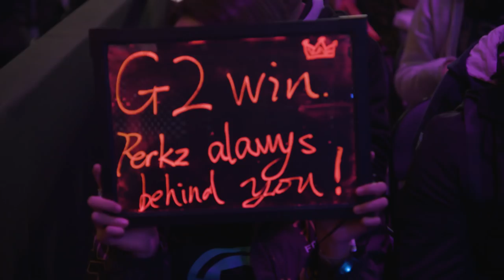Worlds 2017 - Never Give Up - G2 Esports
Before the 2017 League of Legends World Championship has reached its culmination with the Finals in Beijing, China, at the Beijing National Stadium, we’d like to commemorate our own Worlds run with a reflection video.

We have no illusion - we did not come anywhere close to what we ourselves expected this year. But all of us in G2 Esports are fighters. We don’t give up when it hurts, when it’s difficult and we are always there for each other. Glance back on our League of Legends team’s run at this year Worlds. With big changes happening to the LCS, it is well likely that the current iteration of our lineup has played its last game together. They did it in style and we are extremely grateful for all the hard work and dedication. At the same time we’d like to once again thank all the G2 Esports fans around the world for their support and believing in us. We will move forward and bring you more victories!

Edited by Matthew Nellis

Huge thanks to Riot Games for allowing us to use their stage footage!

Sebastian Forslund - Shame (Instrumental)
Niklas Ahlstrom - Modern Warfare
Niklas Johansson - Light Utopia
Johan Svensson - Aeon Fever
White Sage - Going To Get Ya (Instrumental)
Patrik Almkvisth - Still Here
Peter Sandberg - The King Has Fallen

More information about White Sage and their original single "Goin' to get ya"